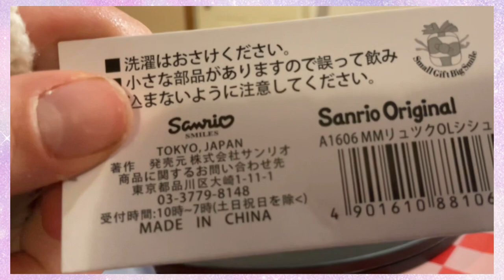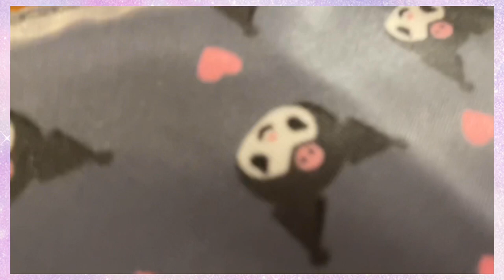It’s TEMU Time!! 💜 ✨ 🦋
All products in video linked below: 👇 ✨

This is a home for shoppers, Penny pinchers, Cheapskates, window, shoppers And all of us… Temu addicts! 😂💜 But only… If you don't get easily offended..Just depends on the day lol

Edited by: @LyricalJazzzy